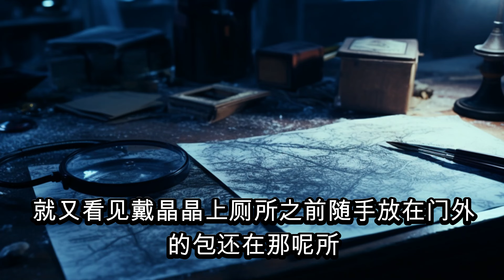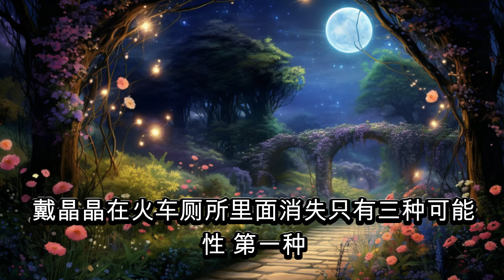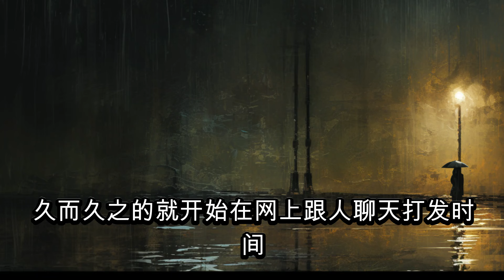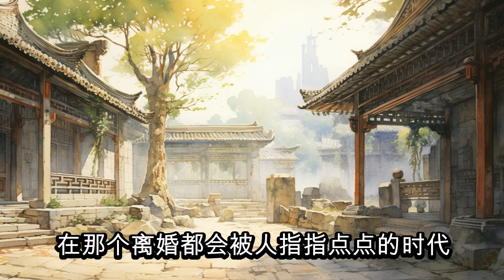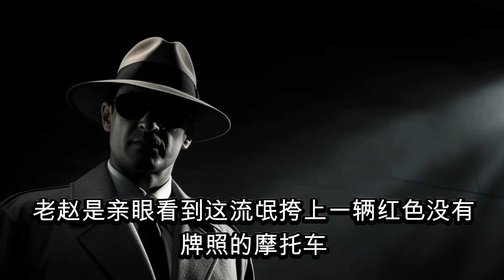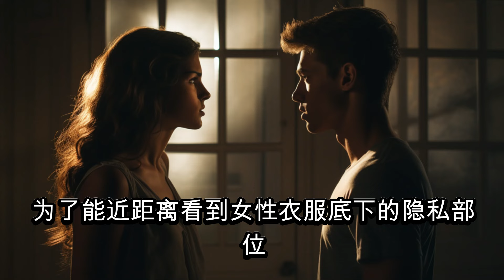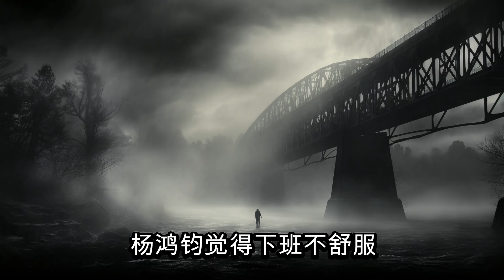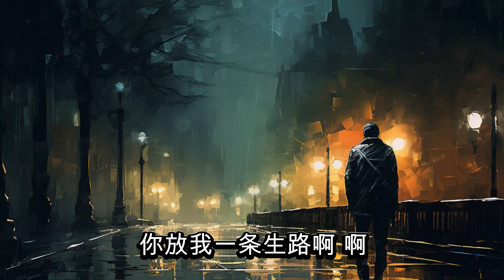【大案纪实】美少妇的花样作死，丈夫不在就，她却夜夜笙歌，夜夜做新娘，大案纪实